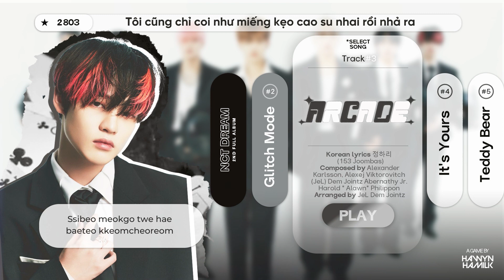• Vietsub • NCT DREAM 'Arcade' | Hawyn & Hamilk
Translator: Jyeon
Designer: Bota
Video Editor: June D
Typesetter & Encoder: June D
Timer: Kero
Effect: BacHa97
Song: Arcade
Album: Glitch Mode
Artist: NCT DREAM
Software used: Adobe Photoshop, Adobe Premiere Pro, Aegisub.